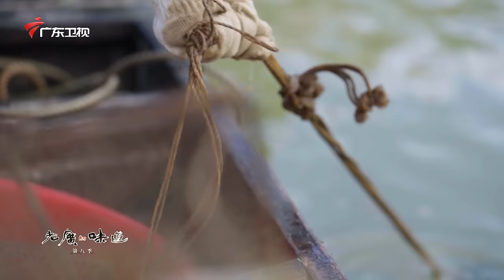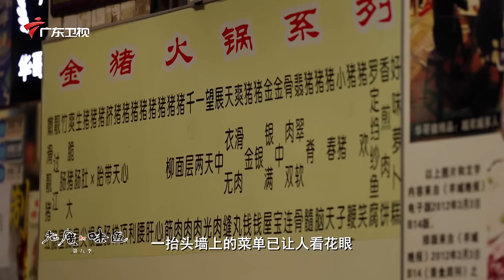《老广的味道》第八季 第4集 隐秘之味｜1080P 解密隐藏在街角巷陌的特别味道！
老广的味道——《隐秘之味》主要内容：
0:00 【老广的味道第8季 ep4 朝夕食光】
3:31 【香煎黄鱼春】
9:23 【煎虾蝲膏】【腌虾蝲】
15:17【杜龙火锅】
17:19【蛋黄酥】
21:03【猪精品火锅】
33:30【花肉豆腐涂虾煲】
40:59【砂锅焗血鳝】

每到一个地方，想品尝最地道、最真实的滋味
往往需要到陋街窄巷里，
这些隐秘之味并不起眼，甚至还有些小众
但却总能征服吃货们挑剔的味蕾
老广的味道——《隐秘之味》